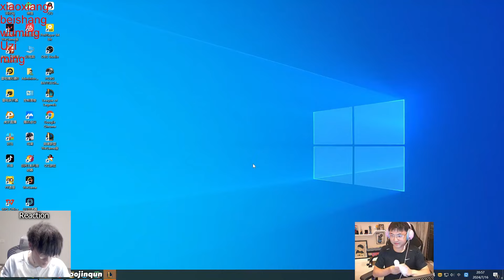Uzi MissFortune : INSANE 1v2 in BOTLANE - Engsub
Montage : @CNkindawild
Jungle :  @JunglerGap
Mid : @libracnlol
TOP : @yxycnlol
Midlane : @cnproguide